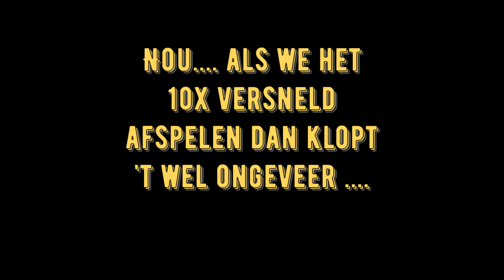KEIZER TENT TRAILER INAUGURATIE 1080P